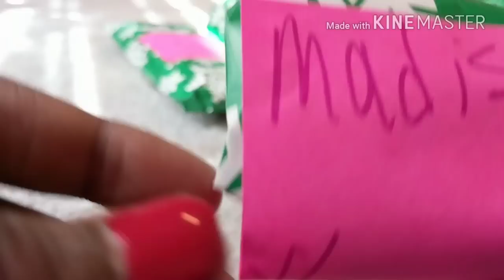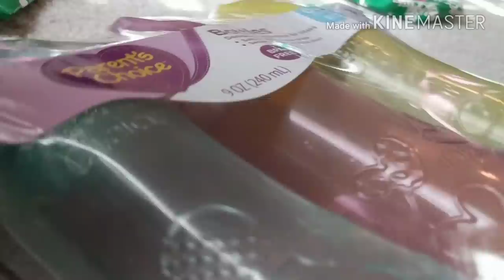Babies open Christmas presents!!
Name:keke
Age:13
State: Classified😂
Country:Classified😂
Birthday: September 24, 2003
siblings: 1 brother/ Marquis/ (17)
Pets: Bruno/Brenda/Chelsea
Fav color:hot pink
Fav food:pizza and cookie dough

Byeeee😄